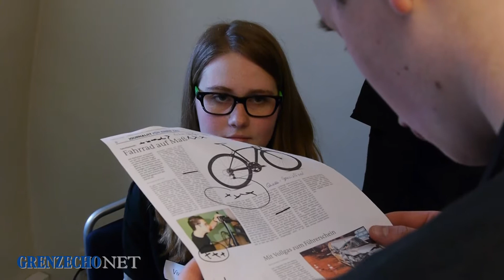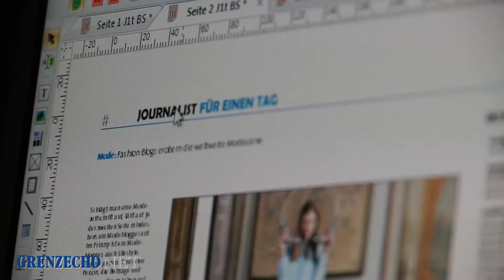Schüler der BS St.Vith bei "Journalist für einen Tag"